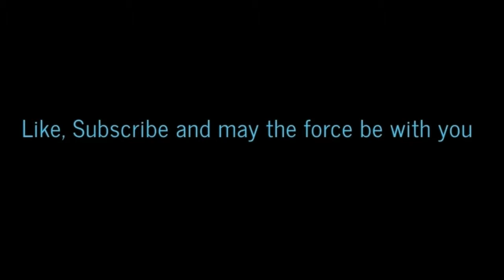Z-95 Headhunter - Star Wars Starfighters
In today's episode of Star Wars Starfighter I take a look at one of my favourite starfighters, the mighty Z-95 headhunter. This is the fighter that the X-wing was based off of, it was a very successful fighter for its time and is definitely one of my top 10 fighters of all time.